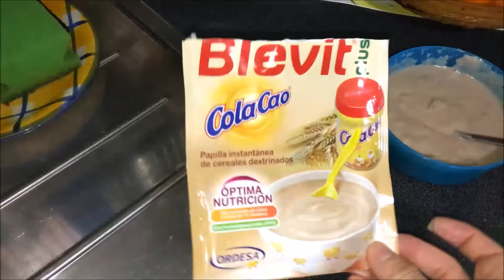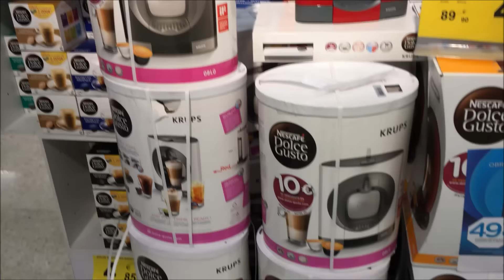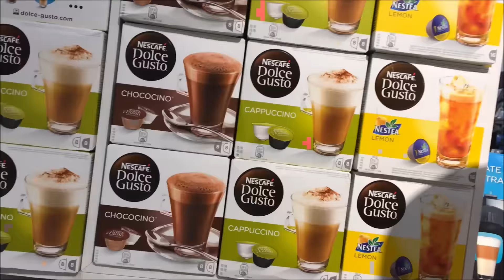comprando una cafetera l VLOG